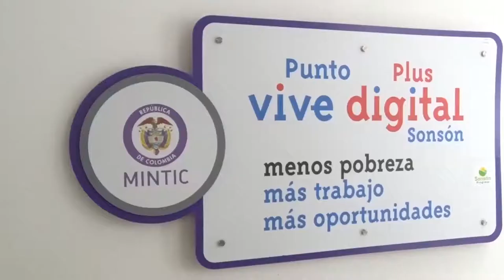MÁS DE 600 PUNTOS VIVE DIGITAL ESTÁN SIN INTERNET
Por cuenta de una disputa entre el Ministerio de las Tecnologías de la Información y las Comunicaciones y del Fondo Financiero de Proyectos de Desarrollo, más de 640 puntos Vive Digital se encuentran sin internet.